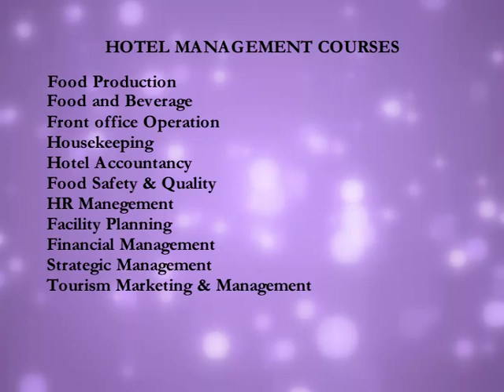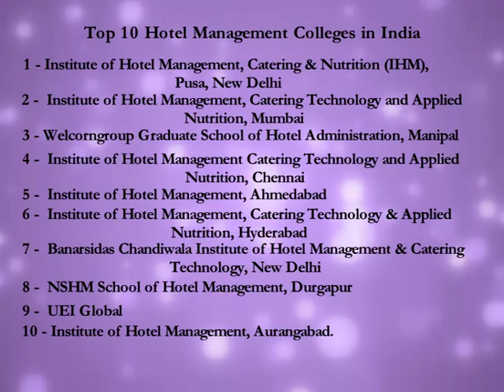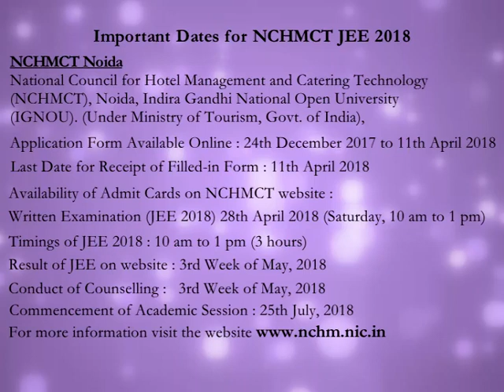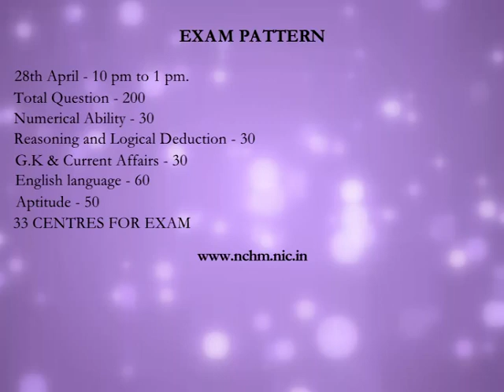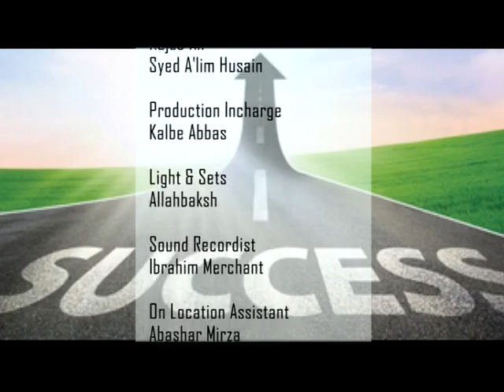Kamyabi ke Raste Episode 35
Kamyabi ke Raste Episode 35 (Topic :- Hotel Management) by: Brother S. M. Raza & Brother Sajid Rizvi.